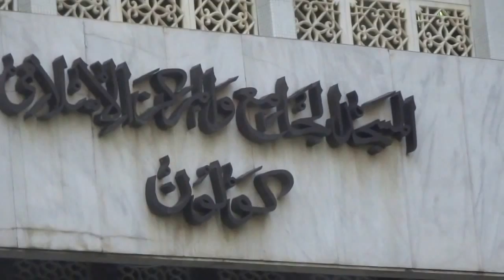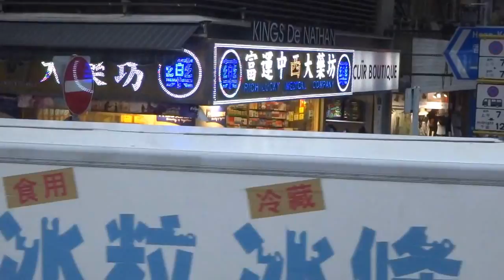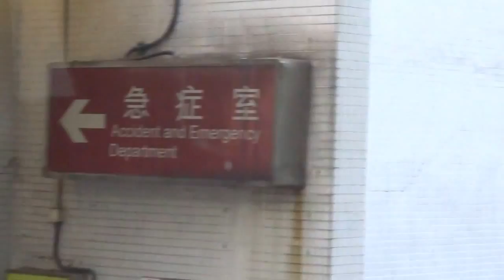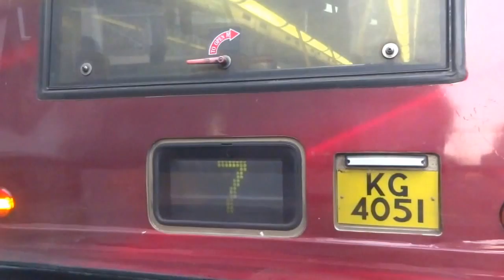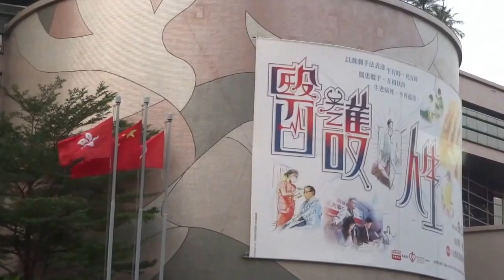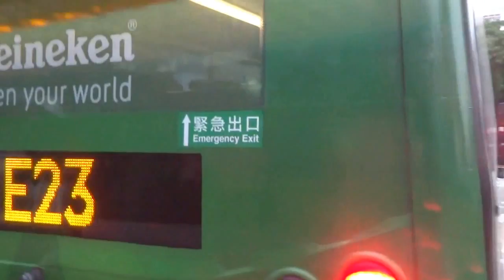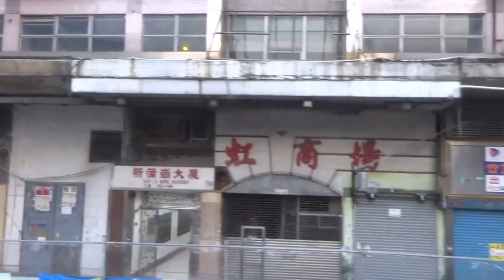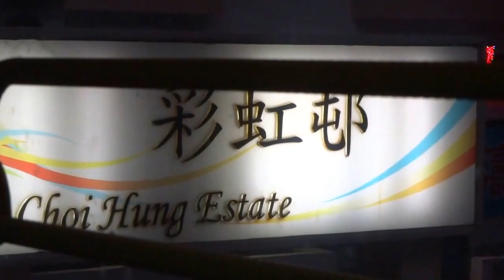尖沙咀至坪石邨 九龍巴士 9號 Hong Kong's KMB Kowloon bus #9: Star Ferry to Ping Shek 2014-10-13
Due to Occupy Mongkok, service on this day is rerouted from normal routing via Argyll Street to Waterloo Road.